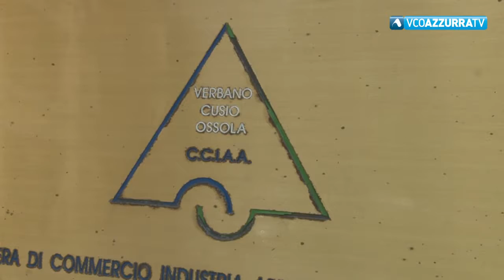520 assunzioni nel VCO per il mese di agosto, 1.830 nel trimestre agosto-ottobre 2019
10 agosto 2019 - Sono i numeri diffusi dalla Camera di Commercio. Purtroppo però solo nel 14% dei casi le entrate previste saranno stabili  mentre nell’86% dei casi saranno a termine. Tra le posizioni più richieste cuochi, camerieri e professioni legate al turismo